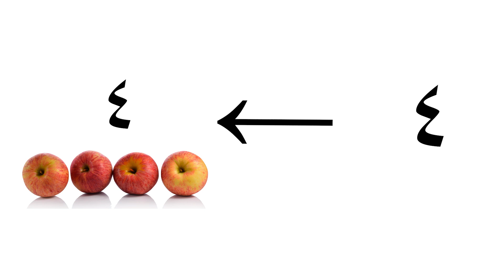Egyptian Arabic | Lesson 21 - Plurals, part 1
This series uses the 'comprehensible input' method to teach the Egyptian Arabic dialect. Be sure to watch the videos in order, starting with lesson 1. When you are comfortable, move on to the next lesson. Each lesson builds on the one before. We will assume that you are familiar with the vocabulary from the previous lessons.

Note: You do NOT need to be an English speaker to use these videos.

In this lesson, we introduce the plural forms of some nouns. Plural nouns in the Egyptian dialect (and in Standard Arabic) are mostly irregular. So there is no overall pattern we can give. They have to be learned one by one. However, we will try to group the similar forms together. Some nouns even have multiple plural forms, as you will see in this video. But do not be discouraged! We will continue to repeat these plural forms throughout many lessons so that they become familiar and easy to you.

New words in this video (IPA symbols):

moːzah  /  moːz  /  moːzɛːt
toffɛːħah / toffɛːħ / toffɛːħɛːt
ʃɑgɑrɑh  /  ʃɑgɑr  /  ʃɑgɑrɑːt
wardah  /  ward  /  wardɛːt
samakah / samak / samakɛːt
zarʕah  /  zarʕ  /  zarʕɛːt
waraʔah / waraʔ / waraʔɛːt
kanabah / kanab / kanabɛːt
saħɛːbah / saħɛːb / saħɛːbɛːt
talɛːtah  /  talat
ɑrbɑʕɑh  /  ɑrbɑʕ
xamsah  /  xamas

New words in this video (Arabic Alphabet):

موزَه / موز / موزات
تُفّاحَه / تُفّاح / تُفّاحات
شَجَرَه / شَجَر / شَجَرات
وَردَه / وَرد / وَردات
سَمَكَه / سَمَك / سَمَكات
زَرعَه / زَرع / زَرعات
وَرَقَه / وَرَق / وَرَقات
كَنَبَه / كَنَب / كَنَبات
سَحابَه / سَحاب / سَحابات
تَلاتَه / تَلَت
أربَعَه / أربَع
خَمسَه / خَمَس